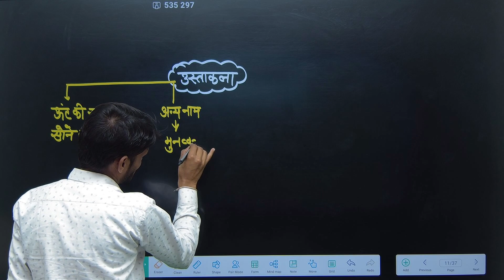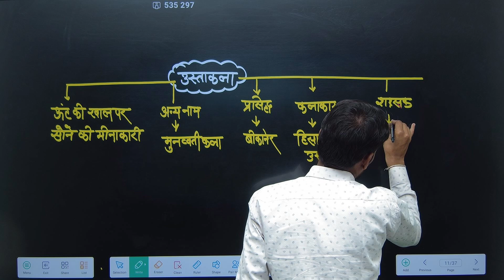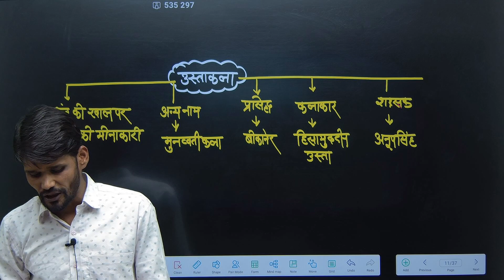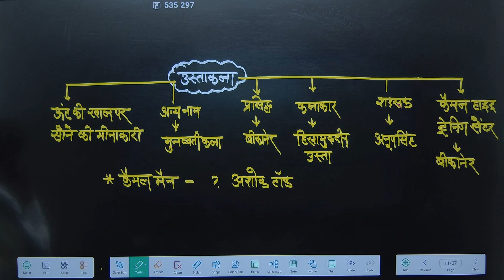RAJASTHAN KI HASTHKALA || राजस्थान की हस्तकला ||NARESH SIR